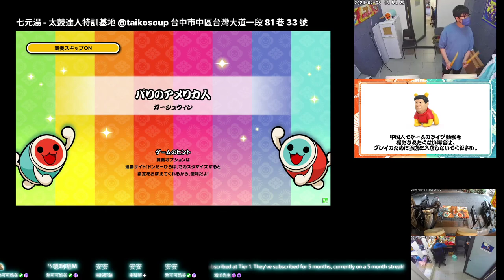パリのアメリカ人 おに ★8 フルコンボ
パリのアメリカ人
おに ★8

フルコンボ
スコア：965620
良：423
可：40
不可：0
連打数：176
最大コンボ数：463